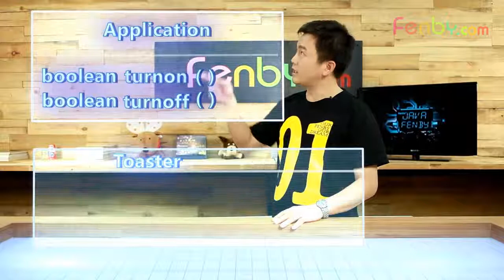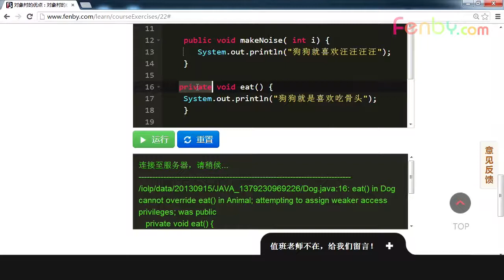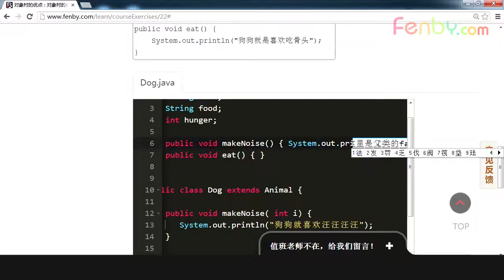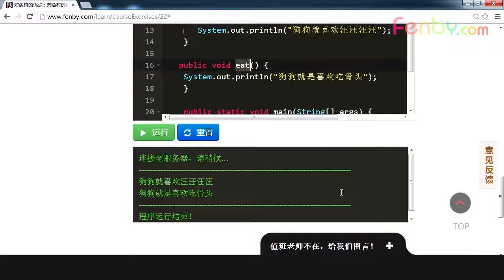3 1 8 遵守合约：覆盖的规则【第三章 对象的优点】